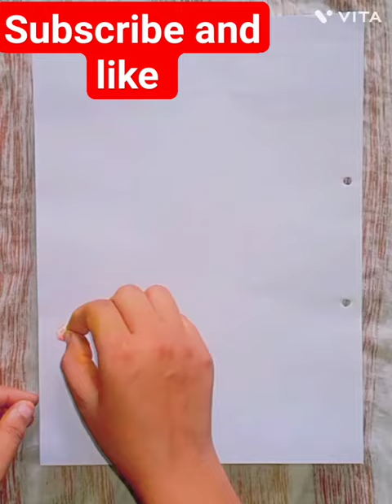easy drawing Allah drawing aiman ayub ruby drawing#🤲🕋🤲